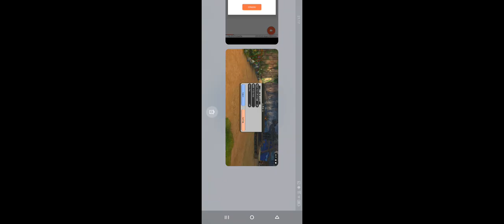Alchemia Story - Buccaneer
Requirement Status
Tank
Hp : 27k+
Def : 8k+
Mdef : 7k+
Water Def : 1k

Shaman
Hp : 25k+
Def : 5k +
Mdef : 6k+
Water Def : 600+

Mage
Hp : 22k+
Def : 5k+
Mdef : 6k+
Water Def : 500+

DPS
Hp : 20k+
Def : 4.5k+
Mdef : 5.5k+
Water Def : 500+

Saint
Hp : 25k+
Def : 6k+
Mdef : 7k+
Water Def : 700+
Recovery Power : 4k+